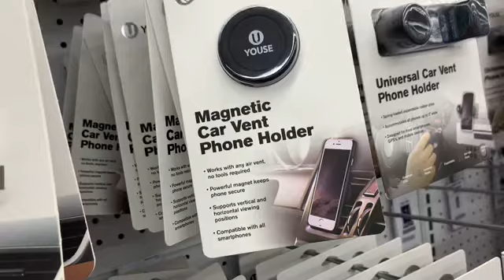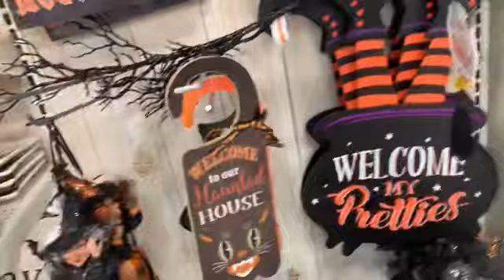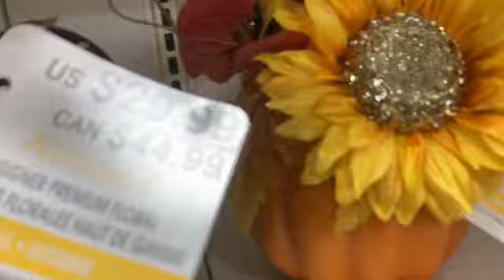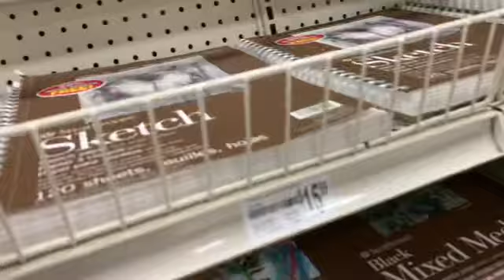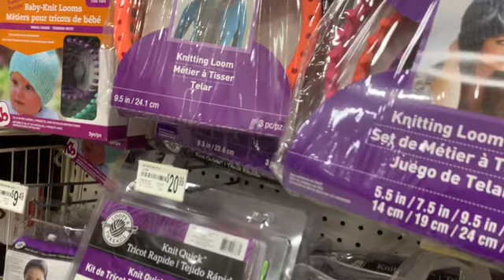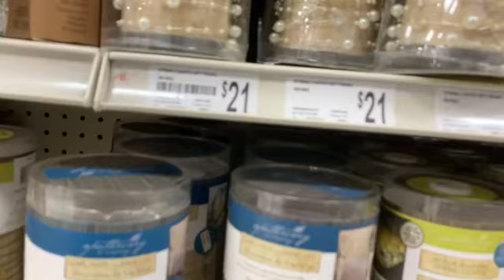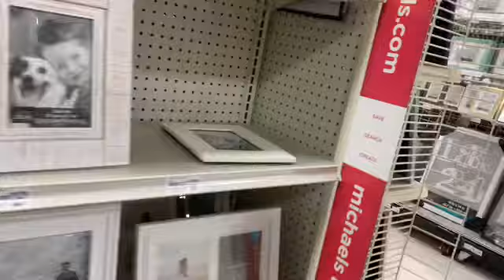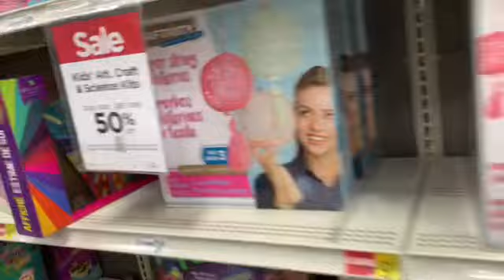I got a lot of beautiful things to decorate the house at Michaels.ঘর সাজানোর জন্য কেনাকাটা করলাম।